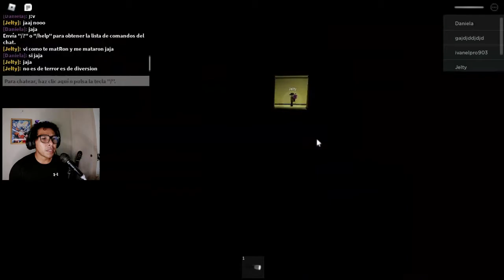Laberinto Embrujado - 😱 Juego de terror 😱 Gameplay Español